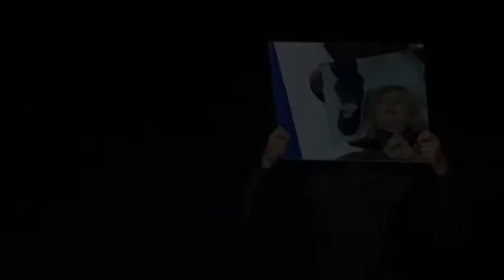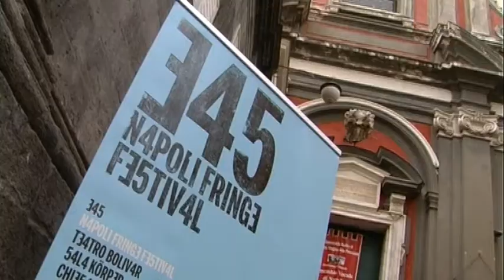E45 - Cowboys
di Alessandro Sciarroni
produzione Corpoceleste_C.C.00#, San Benedetto del Tronto